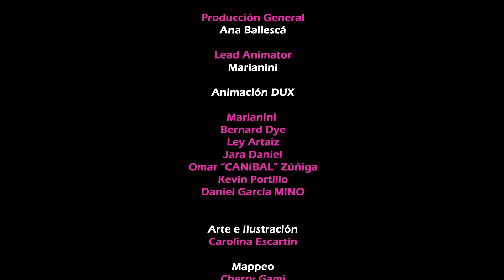STEREO AMBIENT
STEREO AMBIENT es una pieza artística que cohesiona distintas técnicas como el Video Mapping, visuales estereoscópicos y música en vivo.